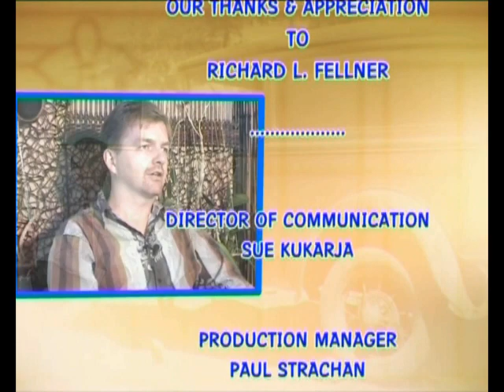Pattaya Counseling Center Part 3